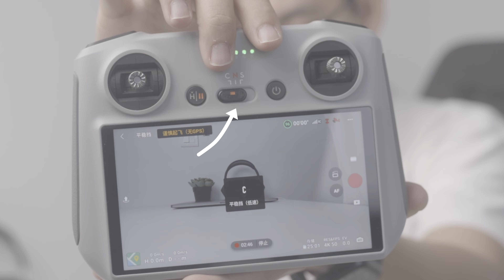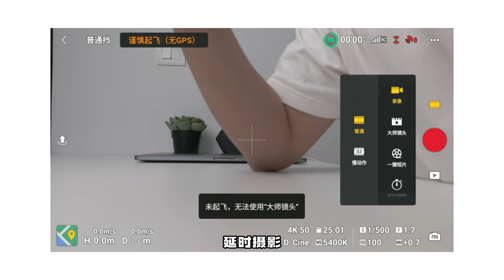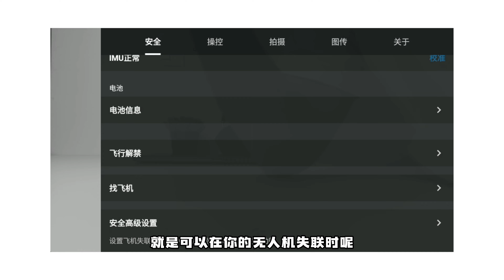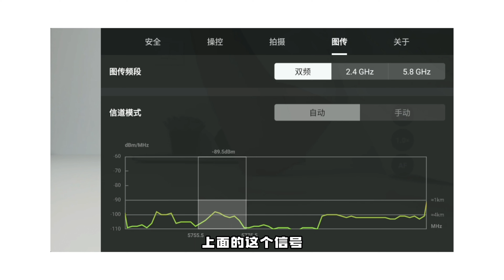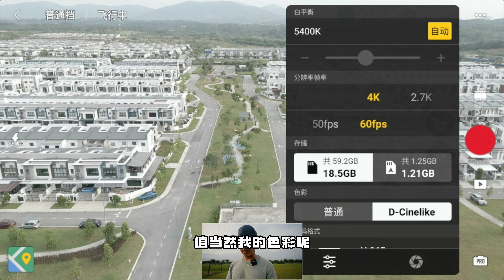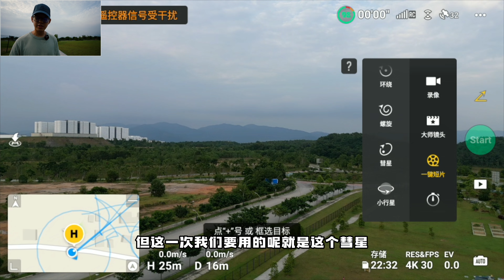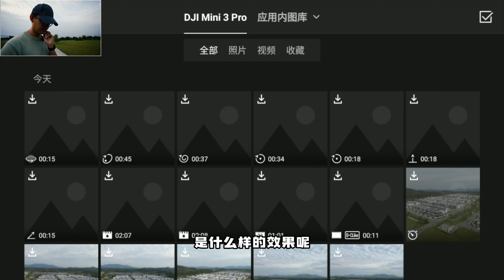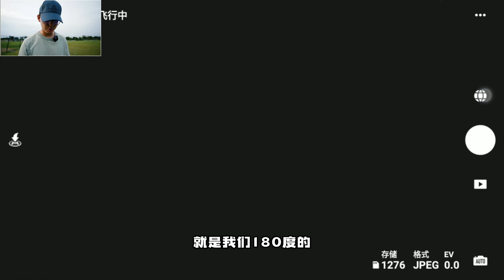大疆Mini 3 Pro飞行模式与设置解析｜飞前必看教程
详细解说迷你3Pro的所有设置与飞行模式